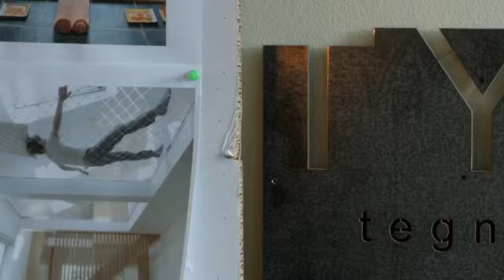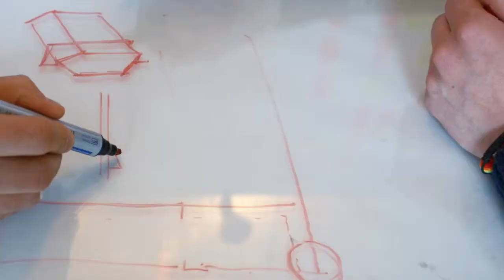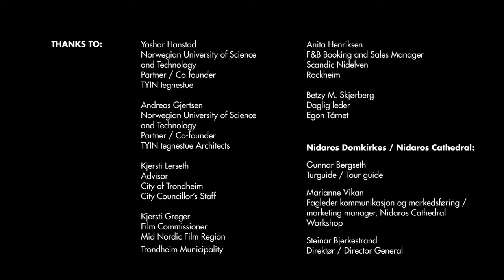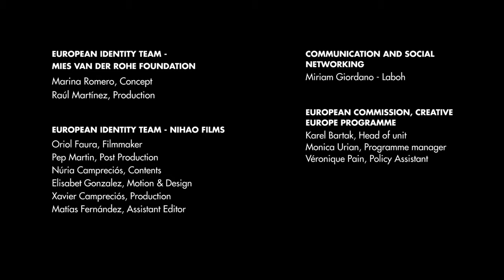EU Identity Made in Europe Trondheim TYIN tegnestue Architects HD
European Identity - Made in Europe video project.
Interview to TYIN tegnestue Architects in Trondheim.

Is there a European identity? Sixteen architects studios in sixteen different European cities, from London to Lisbon, from Bucharest to Trondheim, reflect on this question.